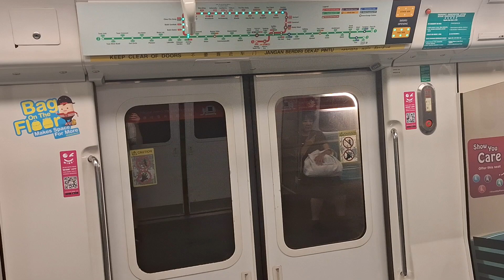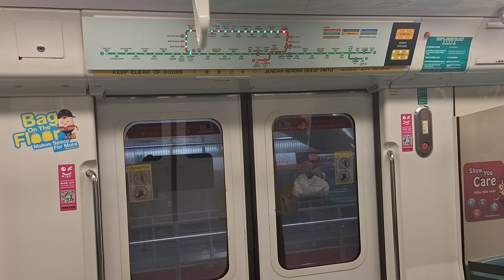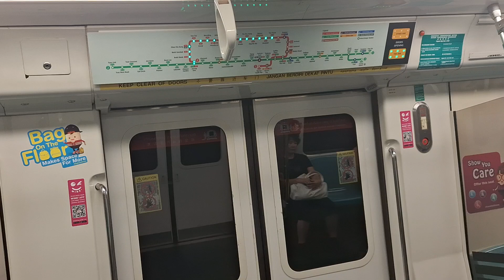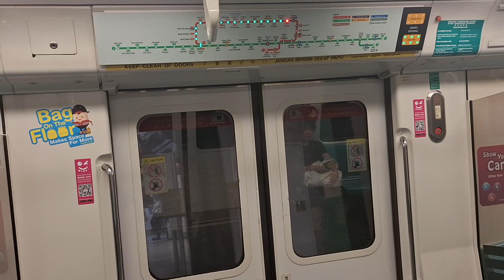SMRT C751B [335/336]: Somerset to Novena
Train model: Kawasaki Heavy Industries C751B
Trainset: 335/336
Line: North South Line
Stretch rode: NS23 Somerset to NS20 Novena
Terminus: (4) NS1EW24 Jurong East - Platform D
(Filmed on - 13 June 2024, Thursday)